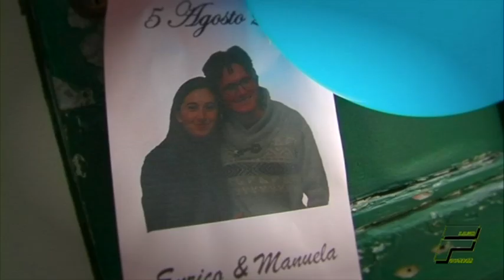Enrico e Manuela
Enrico e Manuela 5 agosto 2012 chiesa parrochiale Manesseno parco villa Arenzano pranzo "il volo dei gabbiani"